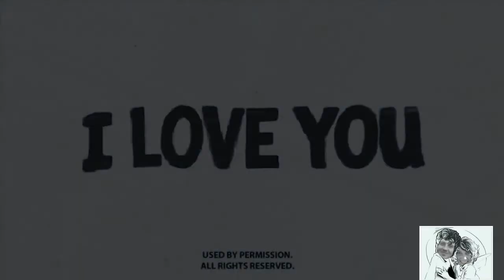Teodor si Ana Maria